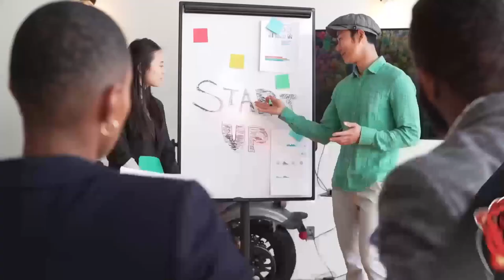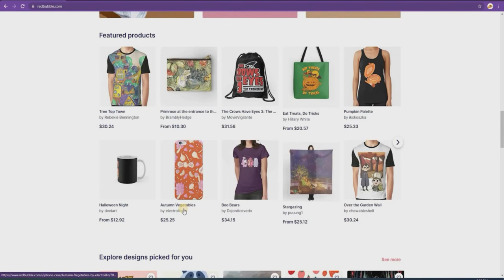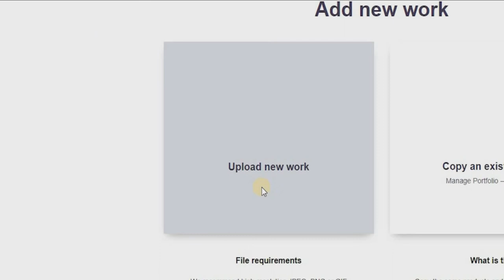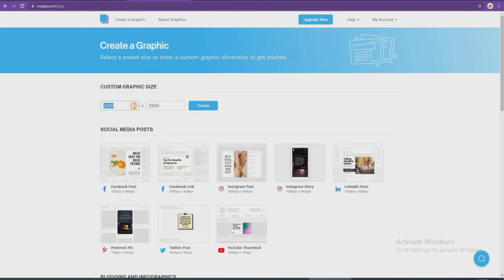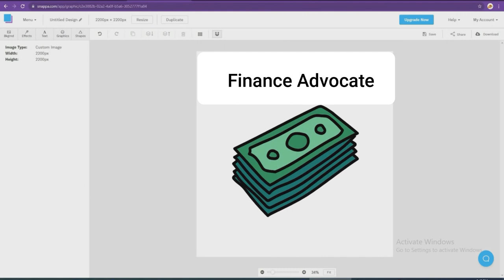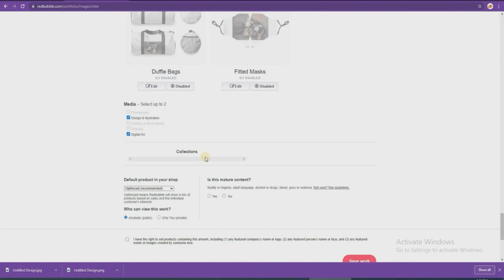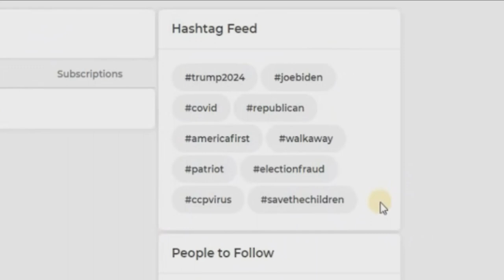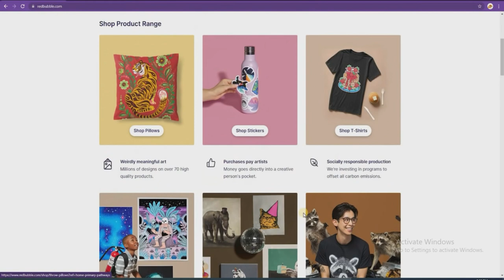Start Earning $250 For Reading ($25 Per Page You Read) (Make Money Online)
In this video we will show you How To Start Earning $250 For Reading ($25 Per Page You Read) (Make Money Online)

On this channel, Finance Advocate, will be helping you achieve your goals by showing you how to make money online with step by step tutorials of earning money from home. We will also be showing you the latest finance tips and how to earn money online with in depth strategies and methods. Finance Advocate is the top finance channel on YouTube!